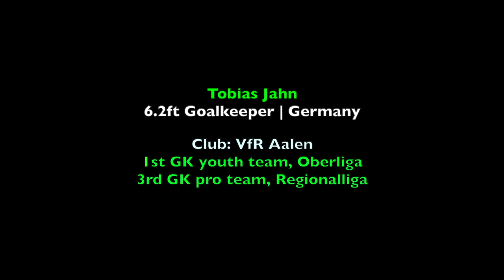Men's Soccer | Tobias Jahn, Goalkeeper | recruit 2021 | Fussballstipendium USA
6.2ft Goalkeeper | Germany
Club: VfR Aalen
1st GK youth team, Oberliga
3rd GK pro team, Regionalliga

// music licensed by audionetwork